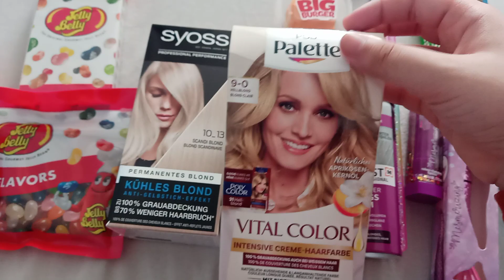12 Makeup and Snacks! I Love it! I Have All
It's Make up and Snack Time!